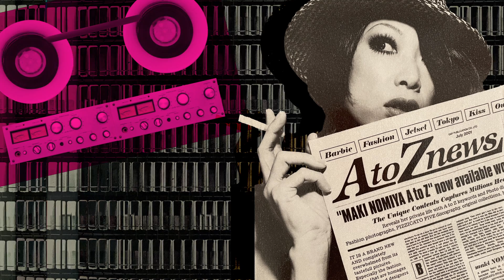Maki Nomiya - The Night is Still Young (feat. Night Tempo) / 野宮真貴 - 東京は夜の七時 (feat. Night Tempo)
Released on December 17th, 2021 from JVC Victor

Maki Nomiya’s 40th Anniversary Project "World Tour Mix" is all set.
The first news is..., We are releasing "The Night Is Still Young  feat. Night Tempo"!!
This version is the self-cover of "The Night Is Still Young" , the masterpiece of Pizzicato Five that music lovers all over the world has been listening forever.
Future-Funk DJ Night Tempo who reconstructs the internationally big movement of "'80s Japanese City Pop"and 70s Japanese oldies "SHOWA-KAYOU" arranged Pizzicato Five music for the first time.
Please check out the amazing collaboration of Maki Nomiya and Night Tempo.